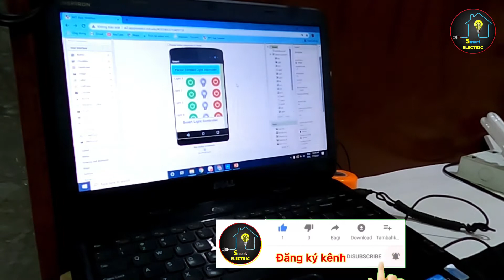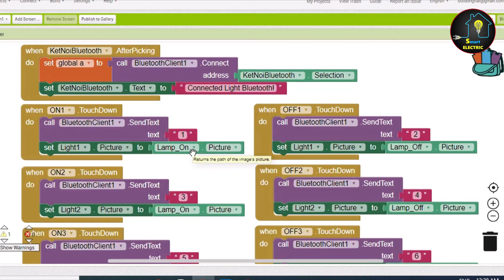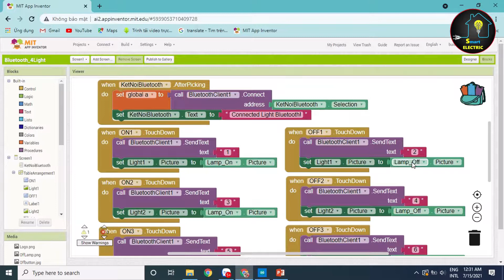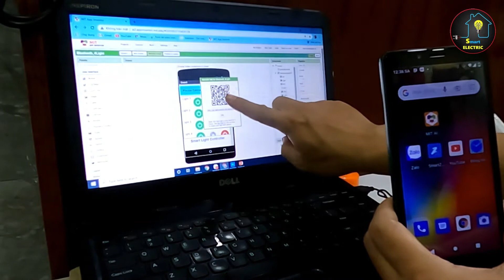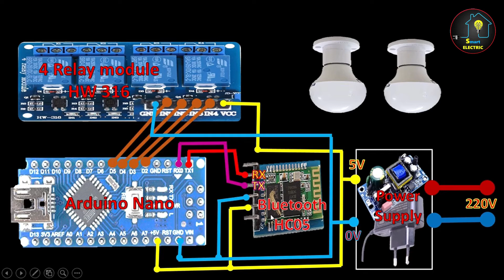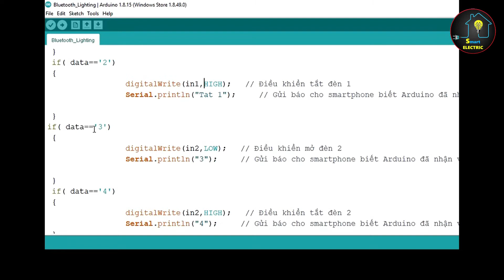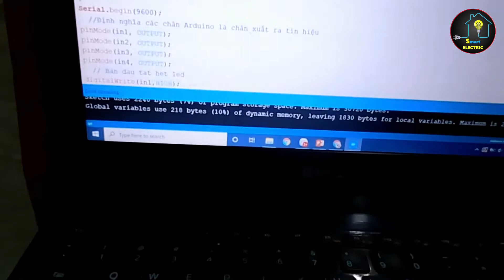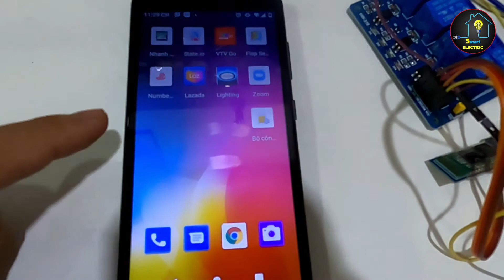Hướng dẫn làm mạch điều khiển đèn bằng Smartphone qua bluetooth | Full mạch, code arduino, code App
- Hướng dẫn Chế xe Robot điều khiển qua Bluetooth | Phần 1 - Tạo App trên Smartphone bằng App Inventor
- Hướng dẫn cách Chế xe Robot điều khiển qua Bluetooth Phần 2 - Lắp mạch và viết code Arduino